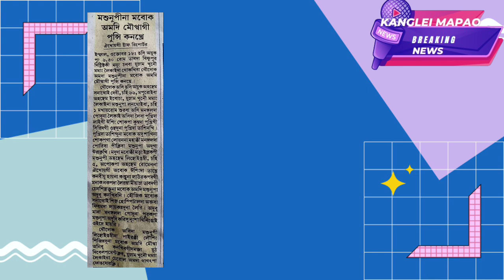Masu nupina mabok amadi moupagi punshi kankhre